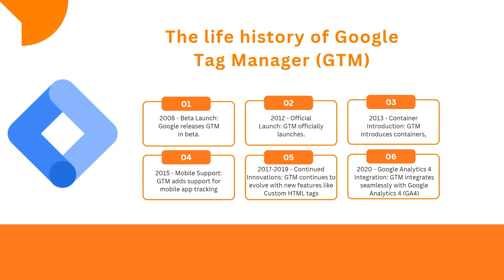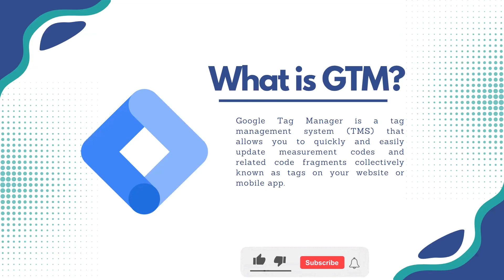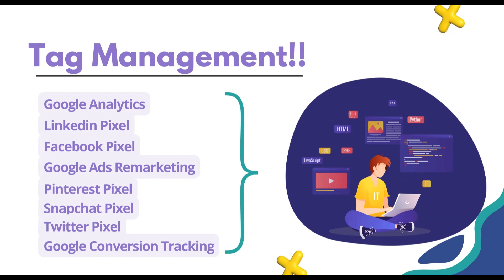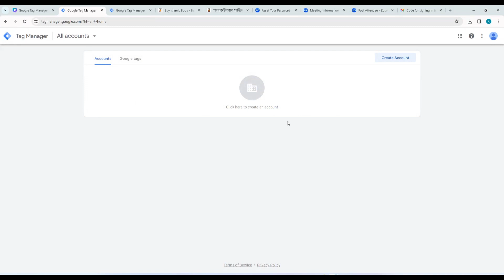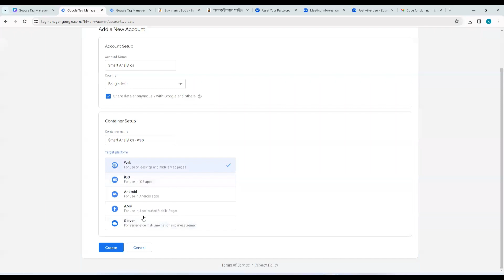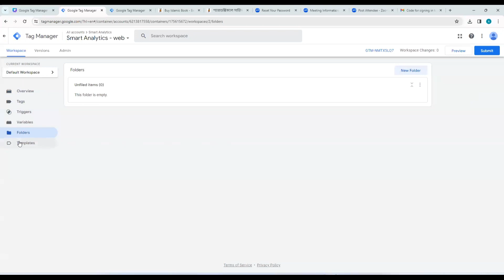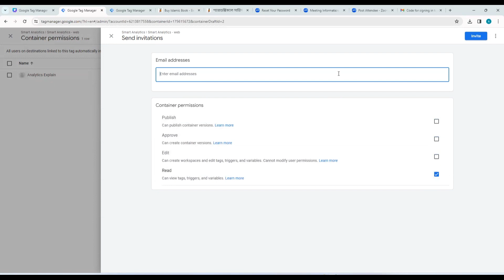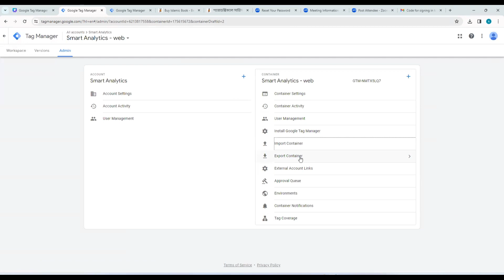Introduction of Google Tag Manager | How to create Google Tag Manager | Smart Analytics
Introduction of Google Tag Manager | How to create Google Tag Manager

Google Tag Manager is a tag management system (TMS) that allows you to quickly and easily update measurement codes and related code fragments collectively known as tags on your website or mobile app. Once the small segment of Tag Manager code has been added to your project, you can safely and easily deploy analytics and measurement tag configurations from a web-based user interface.